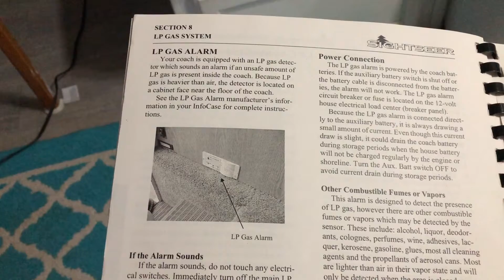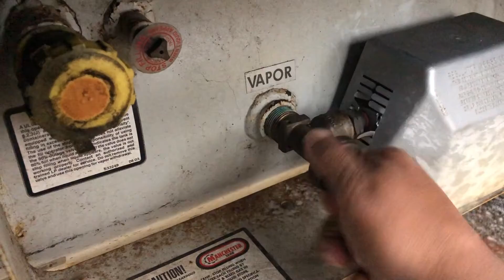RV Propane Problems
A little drama on the road, having some RV propane problems.  It’s one of the things you always have to be careful of and dealing with it can be very dangerous.

This is something I definitely know I am going to have to have checked out by a professional.

To get more information regarding the park, including what it cost to stay there and more, head over to RVJedeye.com and click on the story about “RV Propane Problems” There I have some additional photos and information that might be helpful to you.